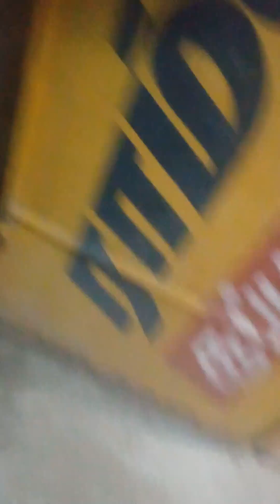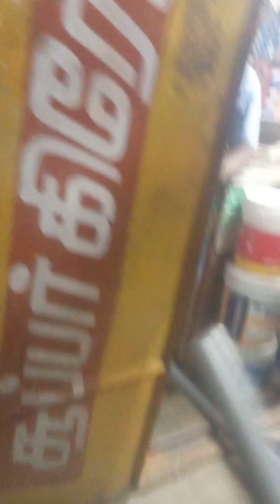multi this super concepts ,பலக்கருத்துகள் ஃ athigasankkalppagai (1)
All see know ynderstand its importentantantantant and apply itas fifty values in our real life suitiation ,all see know its fifty values in our real life suituation